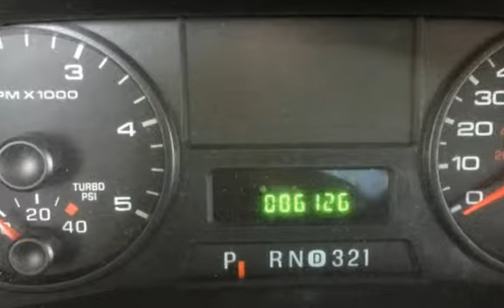2007 Ford F-250 Super Duty XLT for sale in NEPTUNE CITY, NJ